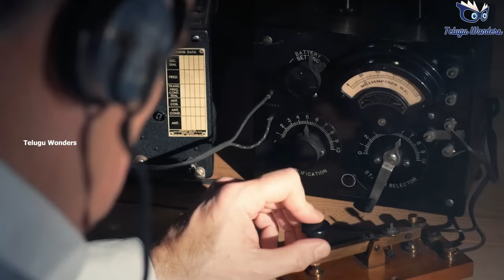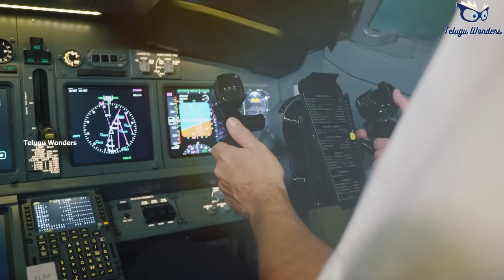టైటానిక్ షిప్ ఎలా మునిగిపోయింది? ఆ రాత్రి ఏం జరిగిందో చూడండి| Mystery of Titanic .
Titanic sank in the early morning hours of 15 April 1912 in the North Atlantic Ocean, four days into her maiden voyage from Southampton to New York City. The largest ocean liner in service at the time, Titanic had an estimated 2,224 people on board when she struck an iceberg at around 23:40 (ship's time)[a] on Sunday, 14 April 1912. Her sinking two hours and forty minutes later at 02:20 (ship's time; 05:18 GMT) on Monday, 15 April, resulted in the deaths of more than 1,500 people, making it one of the deadliest peacetime maritime disasters in history.

Titanic received six warnings of sea ice on 14 April but was travelling at a speed of roughly 22 knots when her lookouts sighted the iceberg. Unable to turn quickly enough, the ship suffered a glancing blow that buckled her starboard side and opened six of her sixteen compartments to the sea. Titanic had been designed to stay afloat with up to four of her forward compartments flooded, and the crew used distress flares and radio (wireless) messages to attract help as the passengers were put into lifeboats.

In accordance with existing practice, Titanic's lifeboat system was designed to ferry passengers to nearby rescue vessels, not to hold everyone on board simultaneously; therefore, with the ship sinking rapidly and help still hours away, there was no safe refuge for many of the passengers and crew with only 20 lifeboats, including 4 collapsible lifeboats. Poor management of the evacuation meant many boats were launched before they were completely full.

Titanic sank with over a thousand passengers and crew still on board. Almost all of those who jumped or fell into the sea drowned or died within minutes due to the effects of cold shock and incapacitation. RMS Carpathia arrived about an hour and a half after the sinking and rescued all of the 710 survivors by 09:15 on 15 April, some nine and a half hours after the collision. The disaster shocked the world and caused widespread outrage over the lack of lifeboats, lax regulations, and the unequal treatment of third-class passengers during the evacuation. Subsequent inquiries recommended sweeping changes to maritime regulations, leading to the establishment in 1914 of the In

video#interestingfactsintelugu​​​​​​​​​​​
 titanic 2# titanic picture# titanic 2 full movie# titanic ship accident video# titanic ship story# titanic scene# titanic ship underwater# titanic ship sinking scene# titanic# titanic heroine name and details# titanic never sank